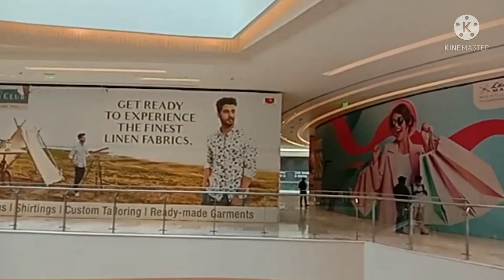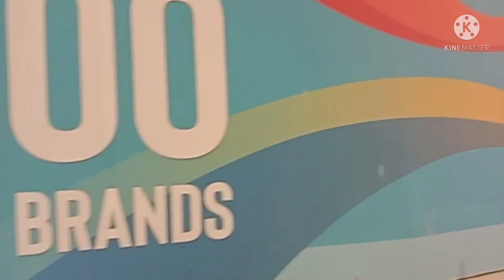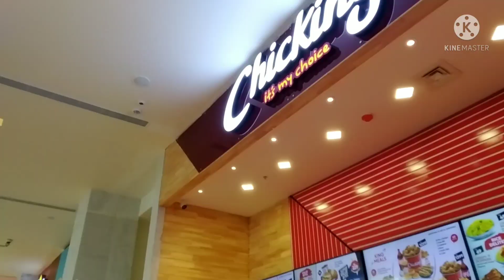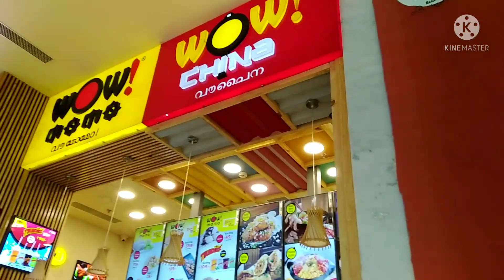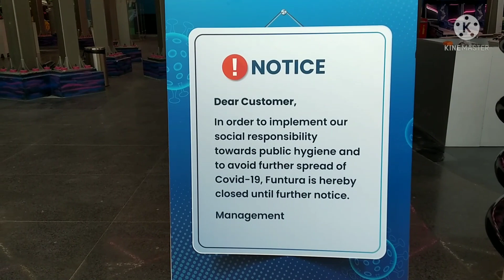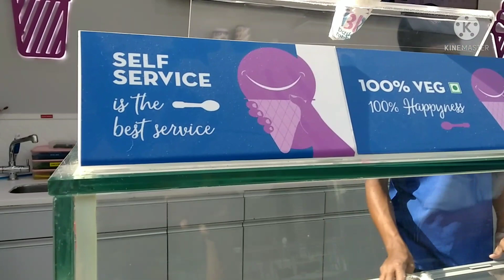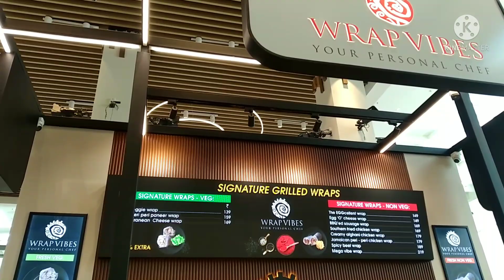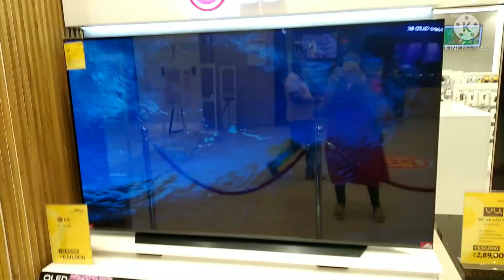ലുലു മാൾ കാണാൻ അനന്തപുരി വരെ ഒന്ന് പോയാലോ🤗/ Asia's Largest Mall, Lulu mall trivandrum Part II.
Part:I Lulu Mall Thiruvananthapuram Hyper Market Video- Link available below

Lulu Hypermarket Trivandrum..